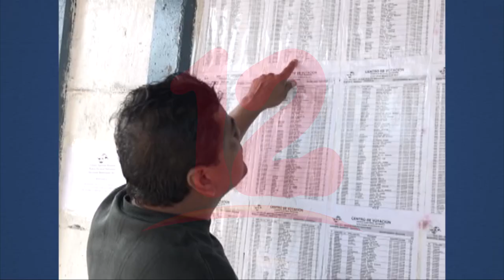Iglesia evangélica llama al respeto de cara a las votaciones de noviembre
Noticias12Nicaragua Pastor evangélico Alejandro Valle insta a los nicaragüenses que, en estas elecciones de noviembre debe prevalecer el respeto de las decisiones que tome cada uno de los nicaragüenses.